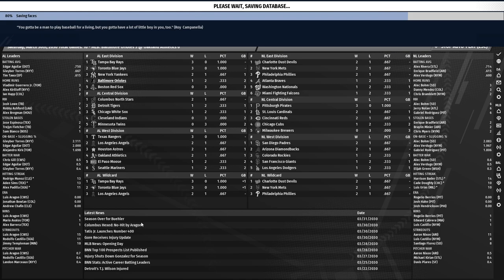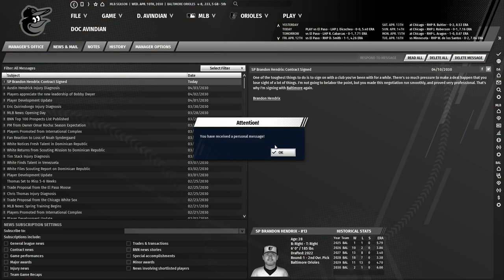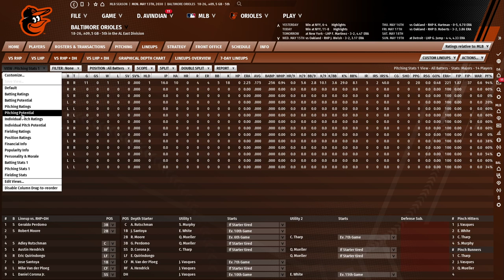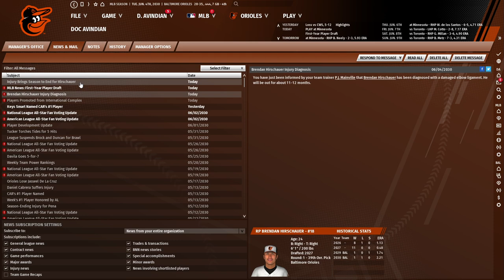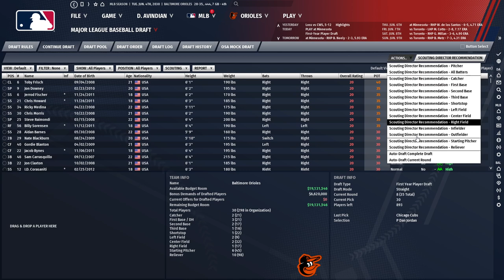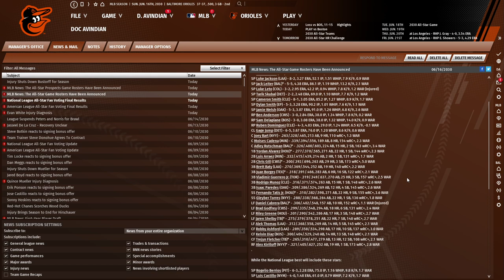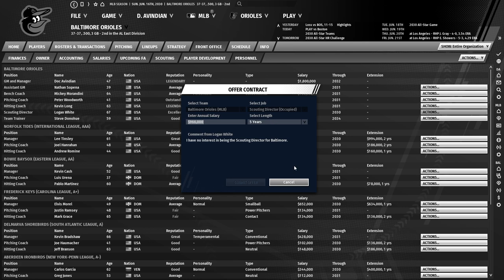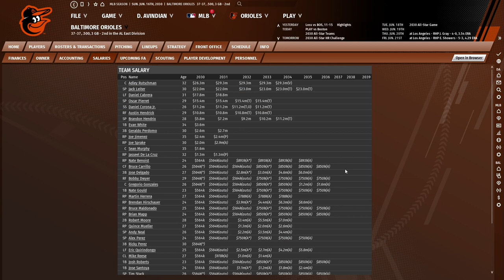Let's Play OOTP 21 as the Baltimore Orioles #30: The Curse of Noah Syndergaard?